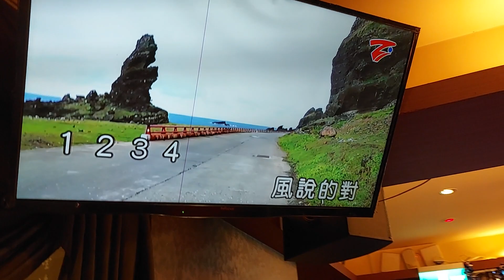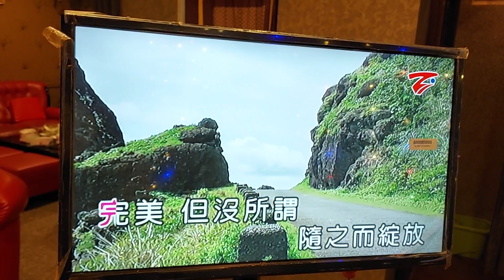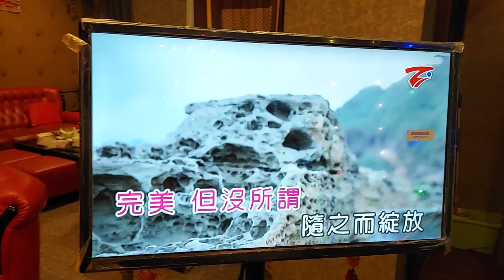yoyo翻唱 志明一族 聚星錄影